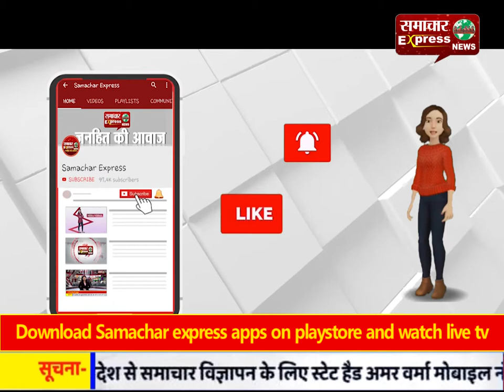हिसार : कोरोना पॉजिटिव से लिफ्ट लेने वालों में से एक हुआ टे्रस, दूसरे की तलाश जारी